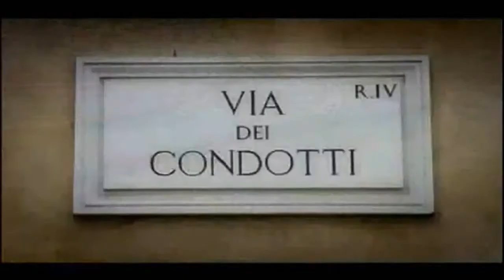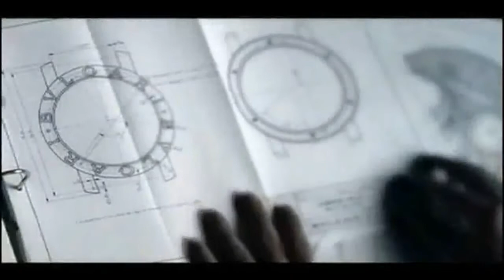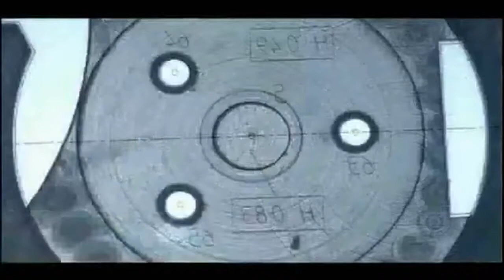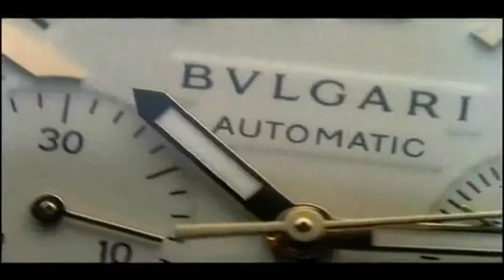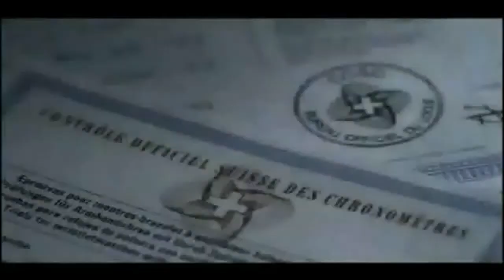Bvlgari Promovideo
This short documentary gives an impression of how a new watch is born. From idea, to sketch, to try-out to final watch.The viewer also gets a look at the quality control department.